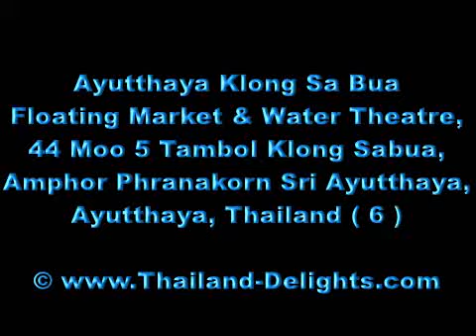Ayutthaya Floating Market, Ayutthaya, Thailand, ( 6 )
It is clear when you visit this new market that much thought has gone into the design of it. Along with a vast amount of money. Primarily I would say it has been built with the tourist industry in mind and catering for the foreign visitors to Thailand. But very cleverly it is also a great day out for the Thai people. I think very soon this particular Floating Market will be the market leader. Damnoen Saduak is considered to be the main tourist attraction  but this market caters more for the Tourist rather than the local Thai population.

Ayutthaya has changed all this, there is something for everyone. In my opinion though it is not strictly a Floating Market, but rather a market that is built around water.Some of the boats are raised on stilts, which I suppose makes it much safer when you have hot Fat and boiling water in a small area of a boat. The Restaurants here are great, catering for all taste, and the main one was full when I visited, which was on a day that had seen a lot of  showers.

The shops are well laid out and clean. The choice of goods on sale , while mainly tourist  orientated, are plentiful. The river side walks and well laid out gardens added to the attraction of this Market. Along with river trips in the boats they have there. If I was to describe this market in three words, they would be CLEAN / ENTERTAINING /  PICTURESQUE /